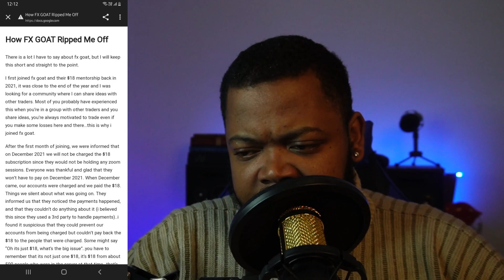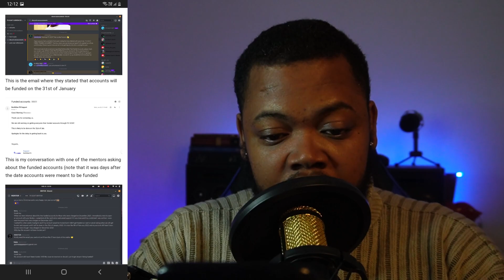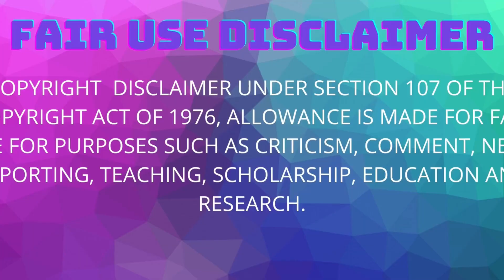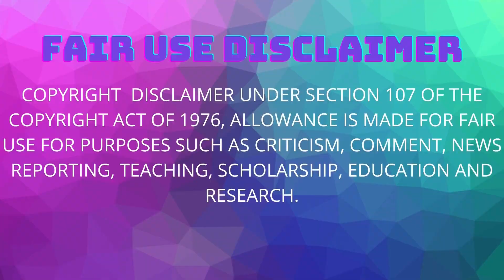"HOW FXGOAT RIPPED ME OFF"│ALLEGEDLY FXGOAT DID NOT REFUND CLIENTS AS PROMISED